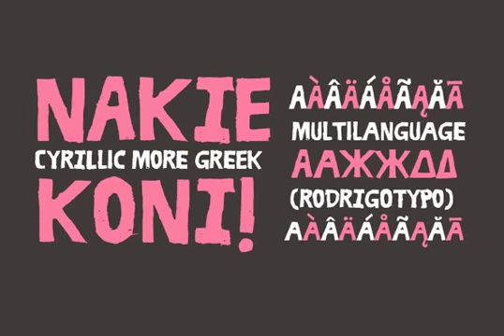Ruba Font Download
Download Ruba Font

Ruba is a handmade style font design, with extended language support for Cyrillic and Greek.